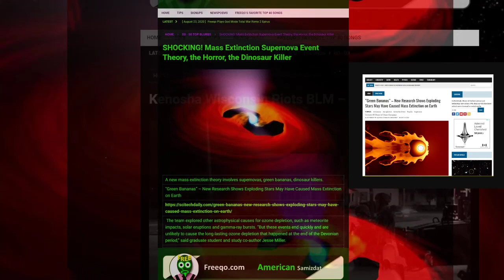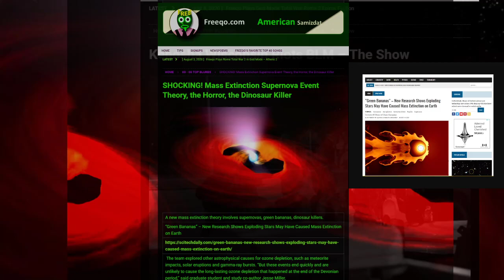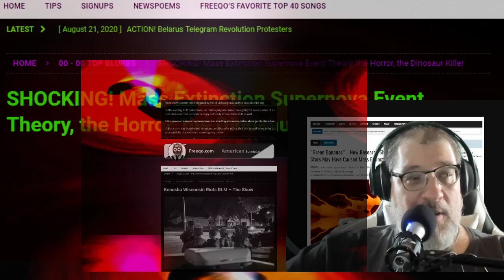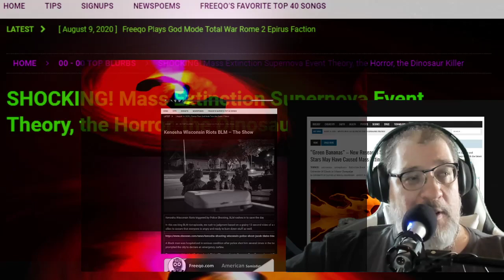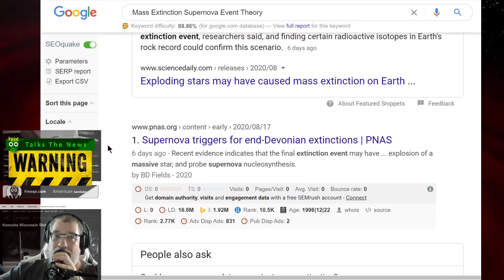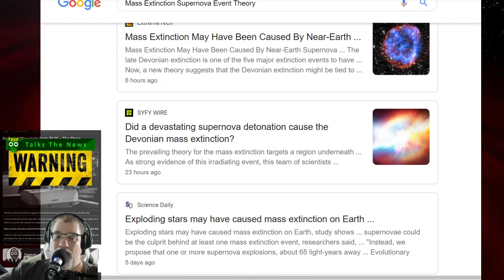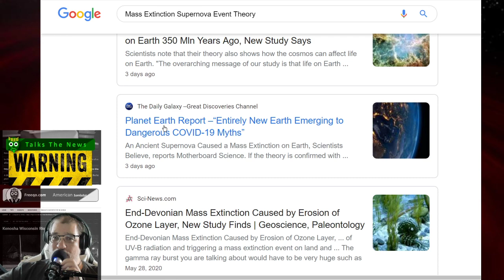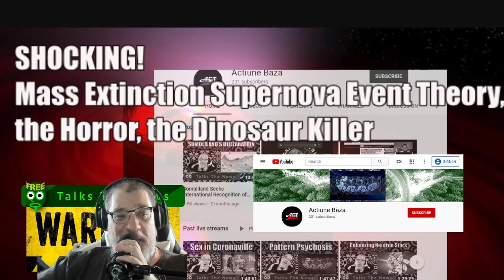SHOCKING! Mass Extinction Supernova Event Theory, the Horror, the Dinosaur Killer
A new mass extinction theory involves supernovas, green bananas, dinosaur killers.
“Green Bananas” – New Research Shows Exploding Stars May Have Caused Mass Extinction on Earth
 The team explored other astrophysical causes for ozone depletion, such as meteorite impacts, solar eruptions and gamma-ray bursts. “But these events end quickly and are unlikely to cause the long-lasting ozone depletion that happened at the end of the Devonian period,” said graduate student and study co-author Jesse Miller.

A supernova, on the other hand, delivers a one-two punch, the researchers said. The explosion immediately bathes Earth with damaging UV, X-rays and gamma rays. Later, the blast of supernova debris slams into the solar system, subjecting the planet to long-lived irradiation from cosmic rays accelerated by the supernova. The damage to Earth and its ozone layer can last for up to 100,000 years.

However, fossil evidence indicates a 300,000-year decline in biodiversity leading up to the Devonian-Carboniferous mass extinction, suggesting the possibility of multiple catastrophes, maybe even multiple supernovae explosions. “This is entirely possible,” Miller said. “Massive stars usually occur in clusters with other massive stars, and other supernovae are likely to occur soon after the first explosion.”

The team said the key to proving that a supernova occurred would be to find the radioactive isotopes plutonium-244 and samarium-146 in the rocks and fossils deposited at the time of extinction. “Neither of these isotopes occurs naturally on Earth today, and the only way they can get here is via cosmic explosions,” said undergraduate student and co-author Zhenghai Liu.

The radioactive species born in the supernova are like green bananas, Fields said. “When you see green bananas in Illinois, you know they are fresh, and you know they did not grow here. Like bananas, Pu-244 and Sm-146 decay over time. So if we find these radioisotopes on Earth today, we know they are fresh and not from here – the green bananas of the isotope world – and thus the smoking guns of a nearby supernova.”

Mass Extinction Supernova  Event
Mass Extinction Supernova  Event. Mass Extinction Event, Mass Extinction Theory,